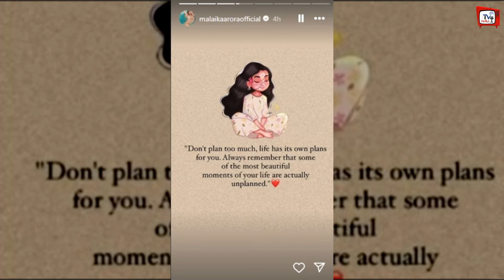Malaika Arora Shocking Statement After Arjun Kapoor Confirms Breakup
Malaika Arora Cryptic Post Confirm Break-Up With Boyfriend Arjun Kapoor | Malaika Arora Shares Cryptic Post After Arjun Kapoor Confirms Breakup | Malaika Arora Arjun Kapoor Breakup | Bollywood Latest News And Updates

EDITOR :-- POP